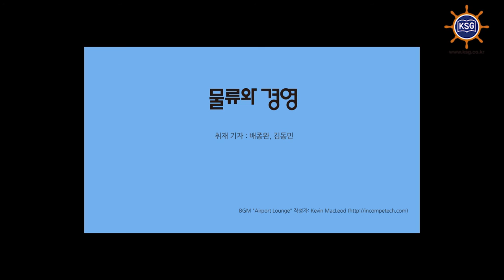[월간 물류와 경영] 2016년 3월호 '물류센터를 찾아서' - 오크라인 서이천 물류센터